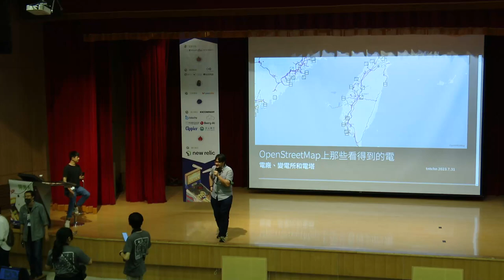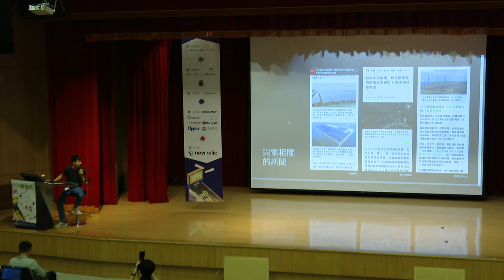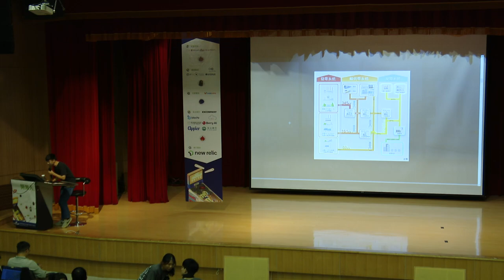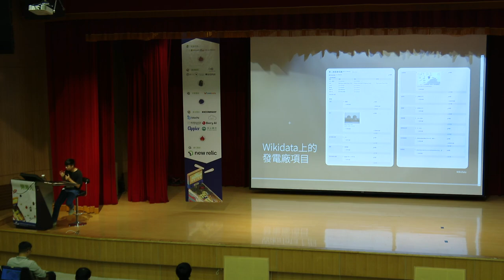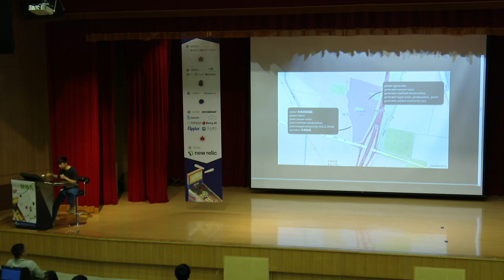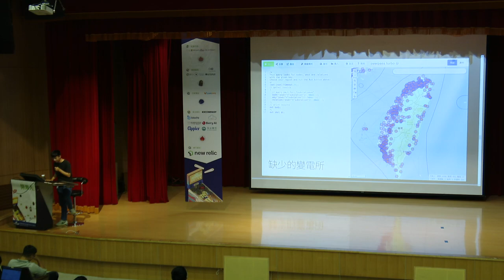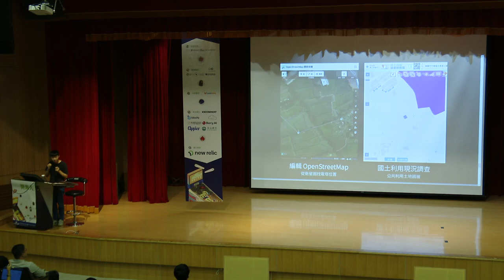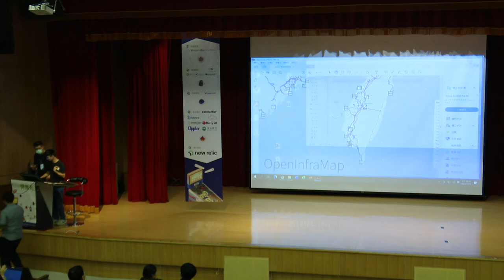OpenStreetMap上那些看得到的電：電廠、變電所和電塔